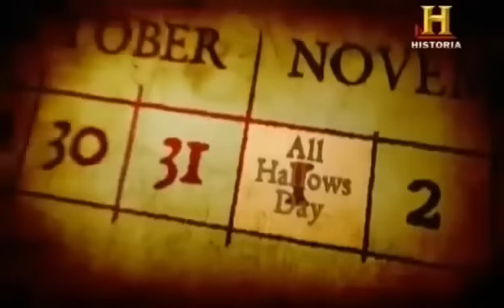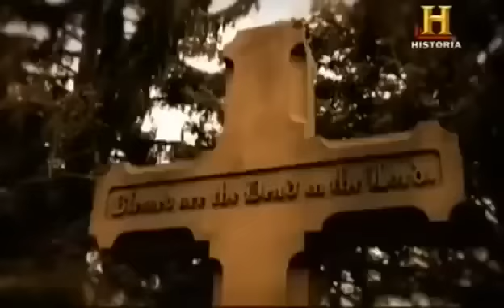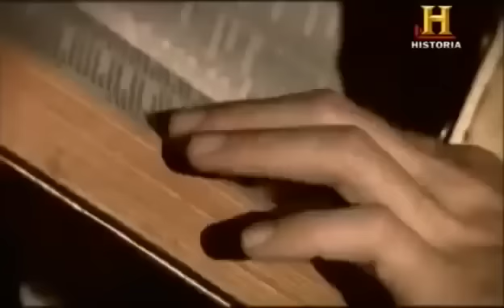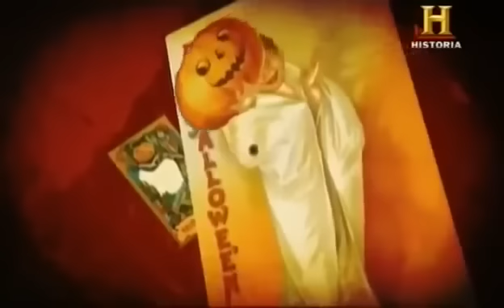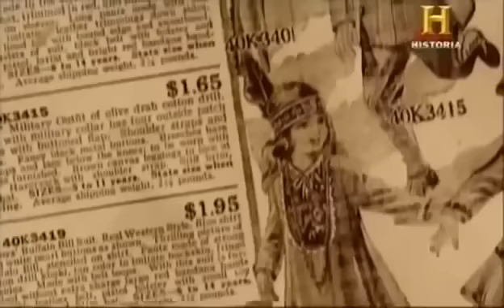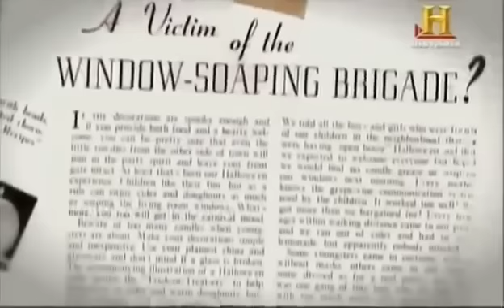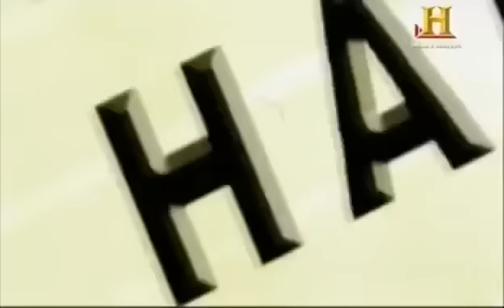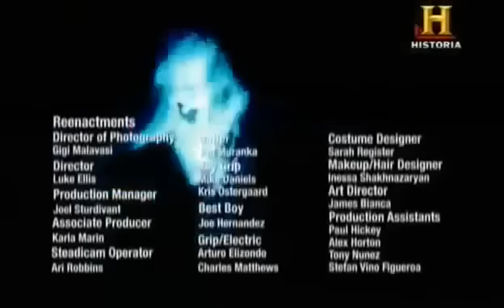El Verdadero Origen de HALLOWEEN que NO conocías | Noche de Brujas o Muertos | Samhain